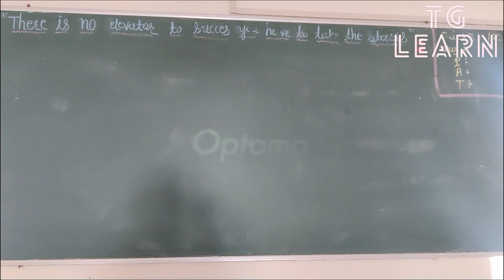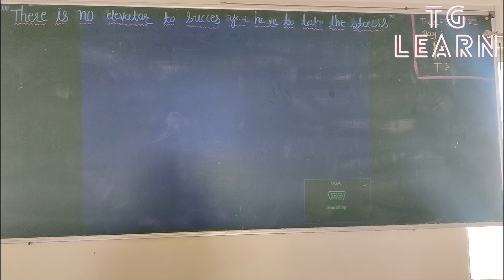Optoma Celling Projector Fitting And Installation in Simple Steps By Jigar Sathvara.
In this video i will Show you How to Fitting Installtion of Optoma celling Projector.
Simple way to Fitting Projetctors.
Celling me Projetor fitting kase kare.
Epson projector under 35 k